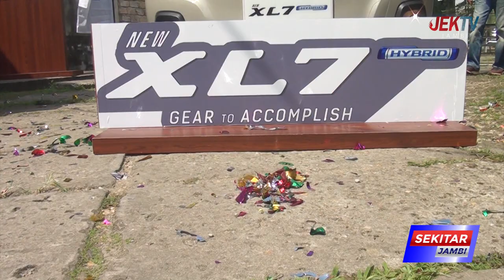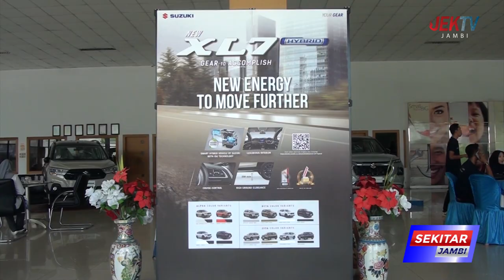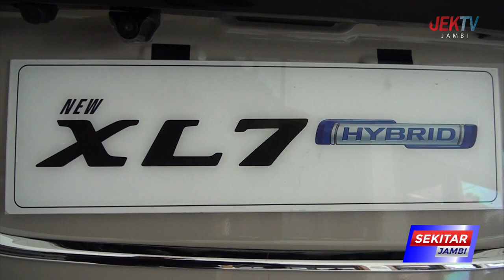MILIKI SEGUDANG KEUNGGULAN DAN KENYAMANAN BAGI PENGENDARA